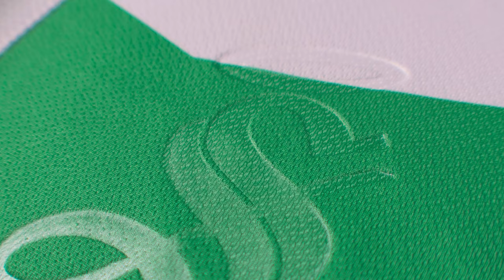✅🔥🟢ULTIMA HORA SE VA DEL EQUIPO? JUGADOR DA MISTERIOSO MENSAJE! CONECHNY NO LLEGA A SANTOS? Y OFERTA